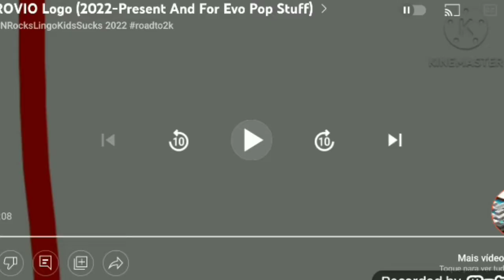Rovio Brands Better Intro (November 2022-now And For CNRocksLingoKidsSucks 2022 roadto2k )